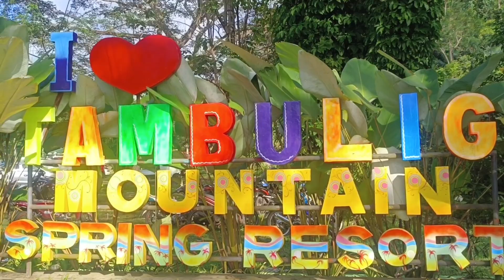HAPPY BIRTHDAY | TAMBULIG MOUNTAIN SPRING RESORT